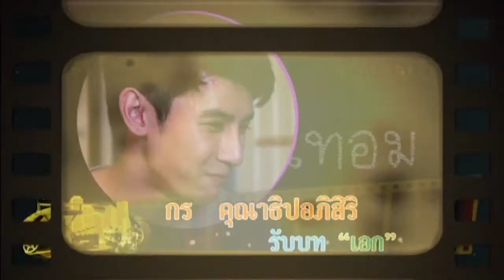เบื้องหลังละคร ก่อนปิดเทอม ตอน รู้จักกัน ก่อนปิดเทอม ตอนที่ 3